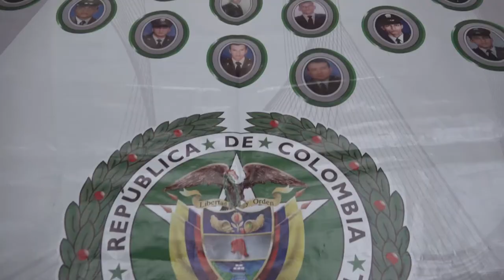Mindefensa recuerda a sus Héroes en la Semana del Detenido Desaparecido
El Ministerio de Defensa Nacional realizó un foro en el marco de la Conmemoración Semana del Detenido Desaparecido, que reunirá, en el Centro de Rehabilitación Inclusiva (CRI), a miembros de la Fuerza Pública, víctimas y familiares de personas desaparecidas en el marco del conflicto armado.

El foro fue presidido por Aníbal Fernández de Soto, viceministro de Defensa para las Políticas y Asuntos Internacionales, y contó con la participación de Hernán Guillermo Jojoa Santacruz, presidente de la Comisión Nacional de Búsqueda de Personas Desaparecidas; José  Fernando Barberi Forero, coordinador Nacional de Exhumación de la Dirección Nacional de Justicia Transicional de la Fiscalía General de la Nación; Claudia Adriana García Fino, Subdirectora de Servicios Forenses del Instituto Nacional de Medicina Legal y Ciencias Forenses.

Los panelistas reflexionaron desde su competencia sobre las actividades que se desarrollan desde el Estado colombiano en la búsqueda, identificación y entrega de los desaparecidos en el país.

Este foro tuvo como objetivo dignificar y visibilizar la memoria de los héroes desaparecidos en el desarrollo del conflicto armado ante la opinión pública y hacerles sentir que no han sido olvidados.